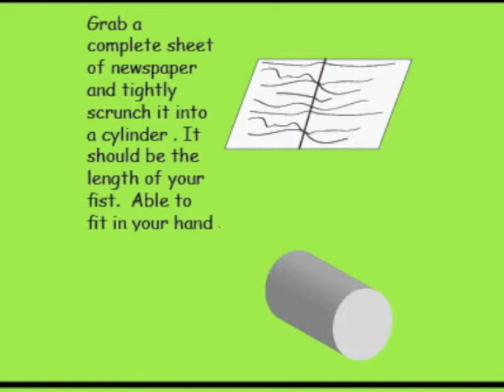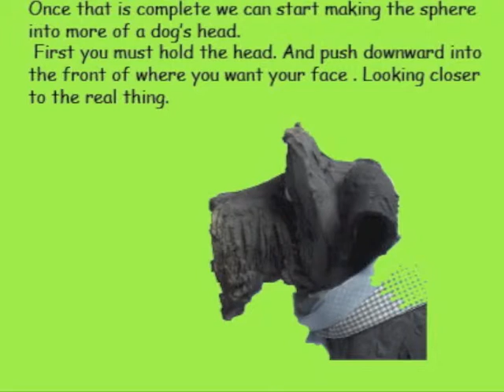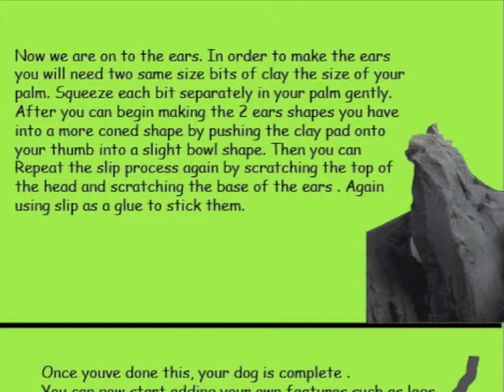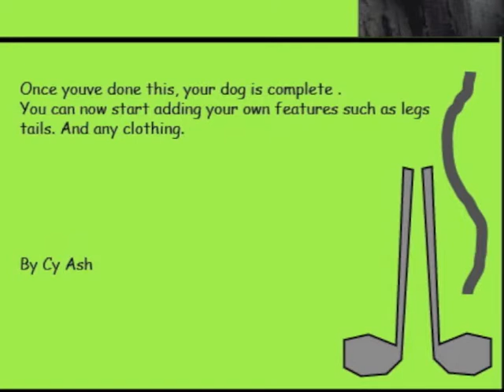Art Homework Dog - Cy Ash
art...art...art...art...art...art...art...art...art...art